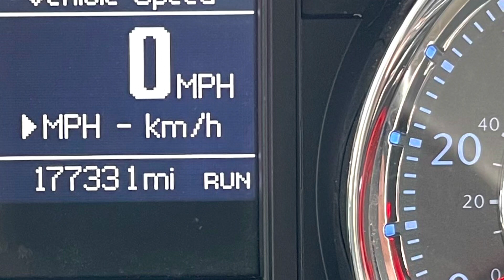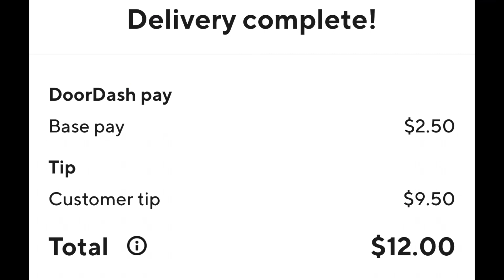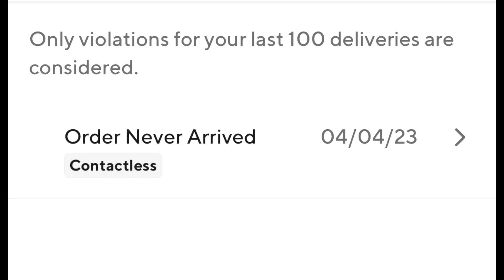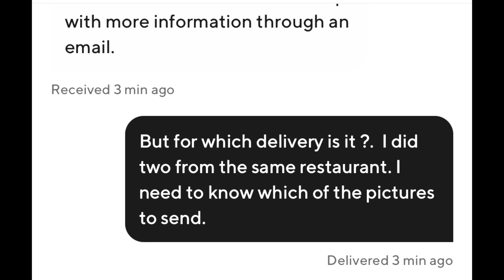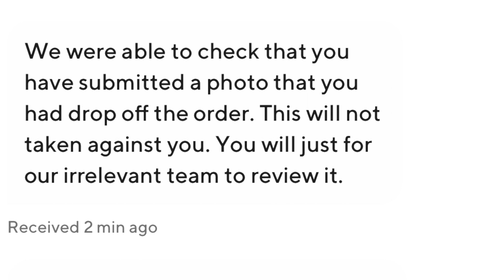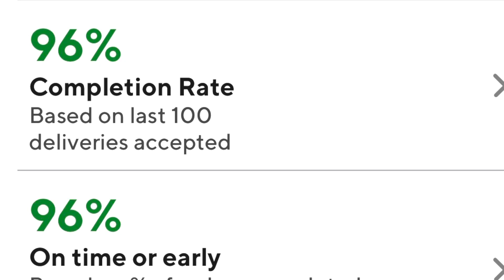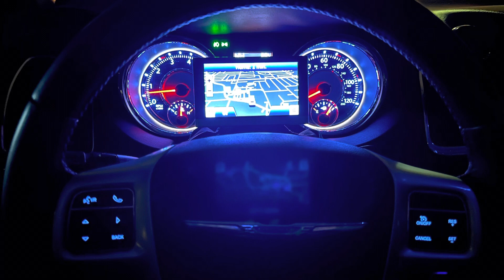Copped It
Dashing in Lees Summit, and Blue Springs, Missouri through the wee hours gets this old dashing bloke the attention of the local fuzz….